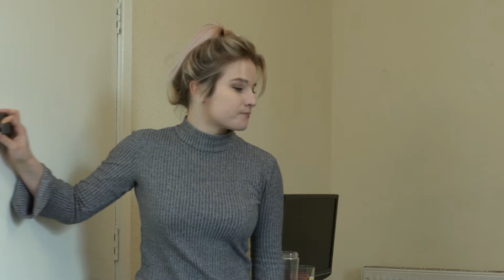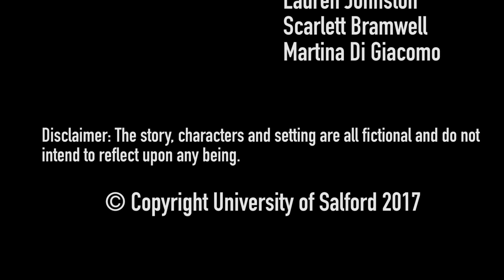Infiltrator Origins Final